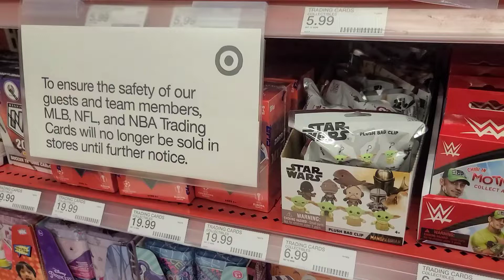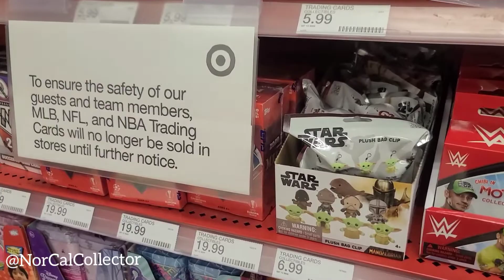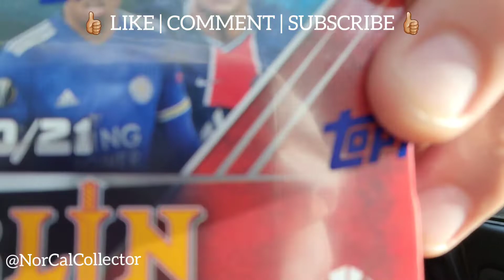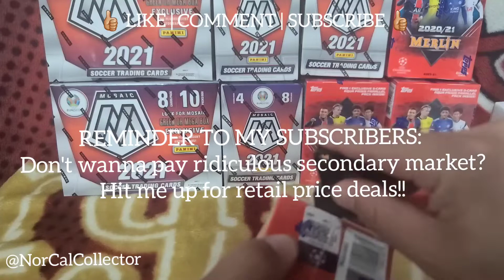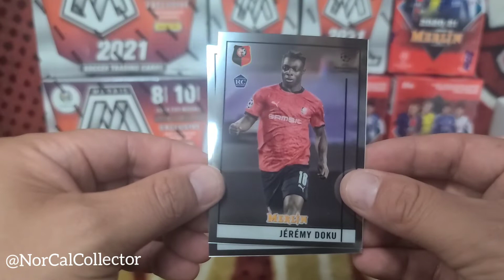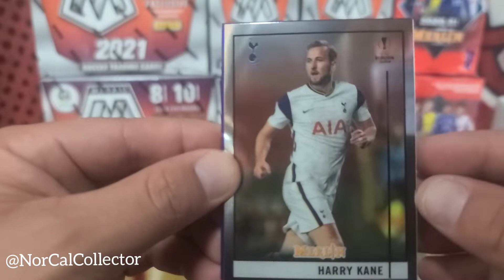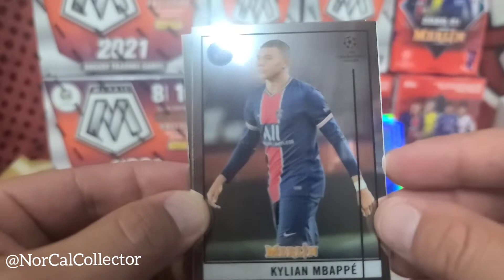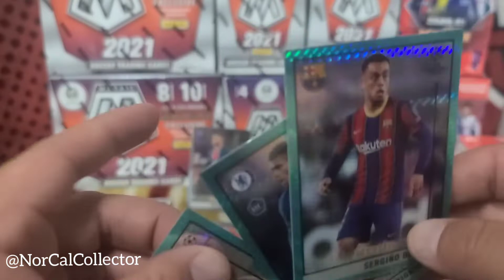Target Restocked Sports Cards on a Monday! | Opening NEW 2021 Topps MERLIN 🔥